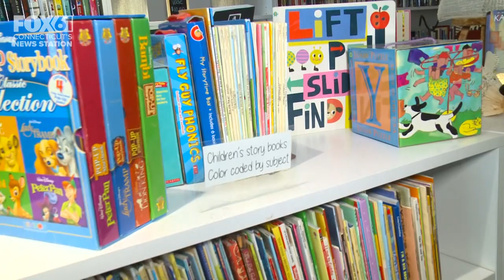Non-profit bookstore builds book boxes for teachers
The Next Chapter bookstore in West Hartford is building back-to-school book boxes for Connecticut teachers for just $15 a piece.